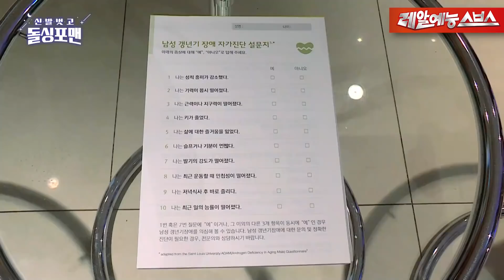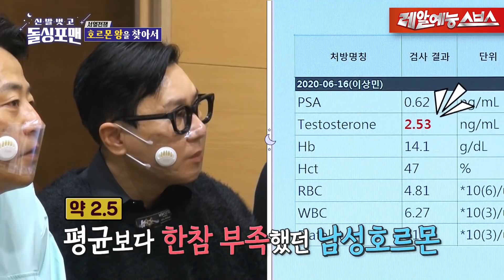진짜 서열을 정하자! 변기도 부숴본 그들의 호르몬 왕은?!👑[신발벗고 돌싱포맨|211214 SBS방송]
Ep.20
☞ 매주 화요일 오후 10:00